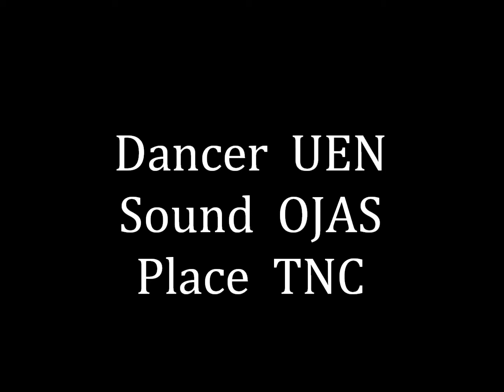UENxOJAS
OJASFilm  「UENxOJAS」@TNC

今回は山梨を代表するブレイクダンサー「UENさん」に踊っていただきました！
編集中何度も作業を忘れて見入ってしまう、軽快なフットワーク！
自分の曲で踊っていただき幸せです！
急なオファーに対応していただき本当にありがとうございました。

そしてTNCの皆様、今回も撮影に協力していただき本当にありがとうございましたm(__)m

今回は、音楽・撮影・編集を行いました！
少しづつ全体のクオリティを上げていければと思います！
各種オファーお待ちしております(^^)
OJASホームページはこちらから↓